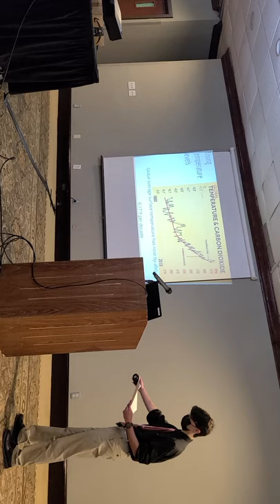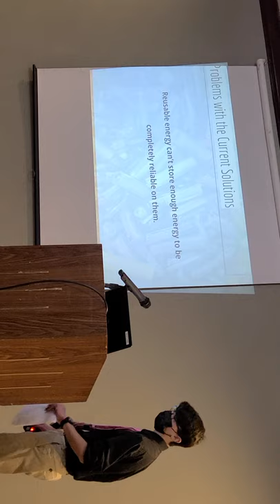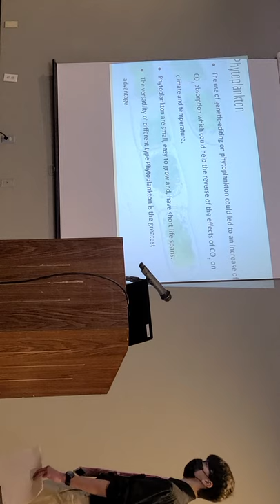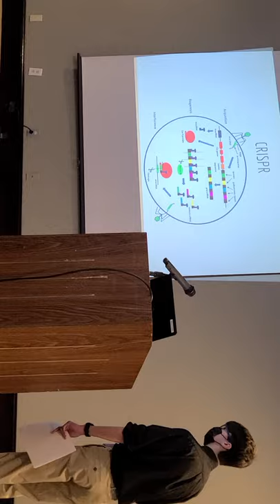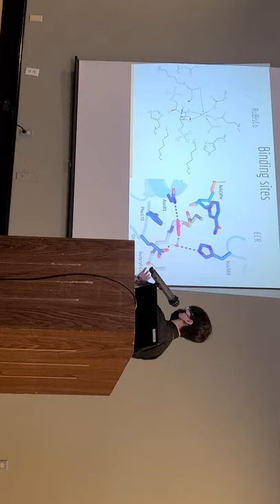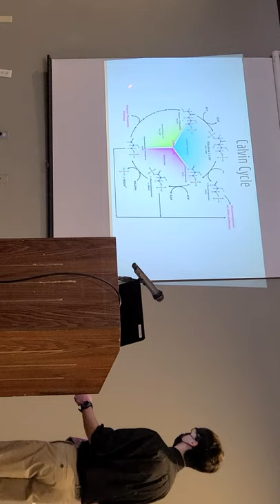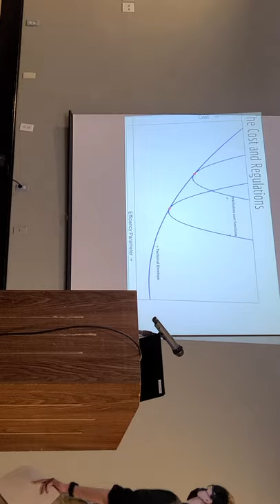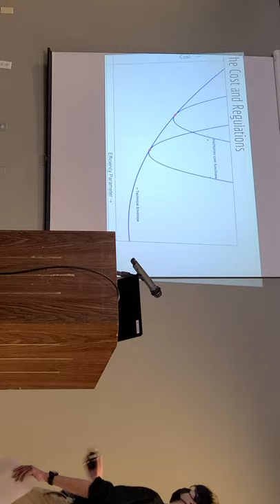May 26, 2021